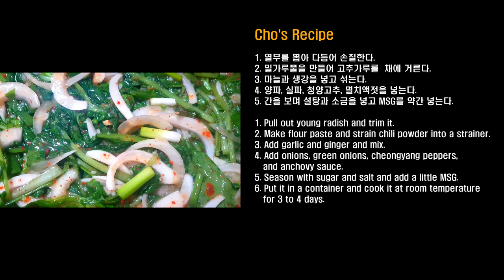무더운 여름에 시원한 열무김치는 못참지~(ENG SUB) [마당이 살린 요리 ep. 5]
열무밭을 정리하고 열무를 모두 뽑아 열무김치를 만듭니다. 다쓰진 못했지만 시원한 열무김치가 그리운 계절